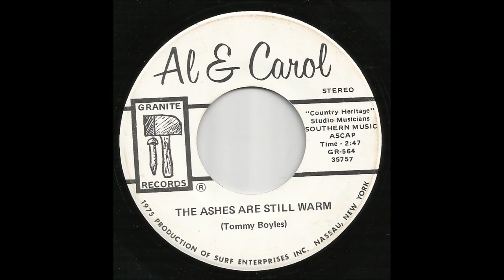Al & Carol - The Ashes Are Still Warm